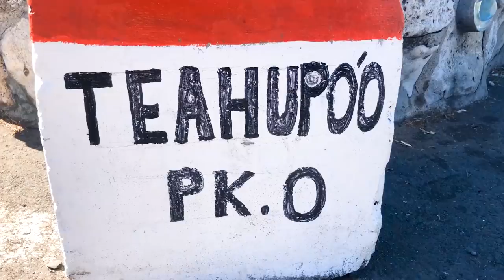Jack Robinson And The World Tour Elite Join Teahupo'o's Local Surfers In Huge Teahupo'o | Sessions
Surprise! Extra footage from an August to remember at Teahupo'o. CORRECTION: First wave in the edit is Ariihoe Tefaafana, not Matahi Drollet. By now you've had long enough to comprehend all that went down at the 2019 World Surf League Tahiti Pro, from Owen Wright's helmet-clad victory to the behind-the-scenes antics captured in STAB's No Contest. Which means it's the perfect time to drop this Sessions edit, which is full of extra bombs and cringe-worthy wipeouts.